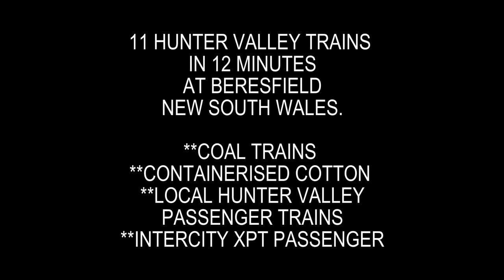11 TRAINS in 12 Minutes at Beresfield Railway Station.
This week Schony747 is at Beresfield Railway Station in the Hunter Valley New South Wales. Beresfield is a busy location with 4 tracks. There is the constant flow of coal trains on the dedicated coal tracks and if you're around at the right time, there is plenty of other rail traffic as well.

00:00 - Introduction
00:44 - NSW Trainlink Hunter Passenger rail car & Triple Cross with The Pacific National Cotton Train and Aurizon Coal
02:56 - NSW Trainlink Endeavour Passenger Car.
03:59 - East Coast Rail loaded coal
06:28 - NSW Trainlink XPT
07:11 - NSW Trainlink Endeavour Set passenger to Newcastle
08:19 - Aurizon (not ECR as in the titles) empty coal
09:30 - NSW Trainlink Hunter Rail Car to Telarah
10:11 - East Coast Rail (Not Aurizon as in titles) empty Coal
11:01 - NSW Trainlink XPT from Brisbane.

** Titles at 8:19 and 10:11 are around the wrong way.

Filmed July 2023 Beresfield Railway Station
Filmed in 4K Canon XA60 Handheld